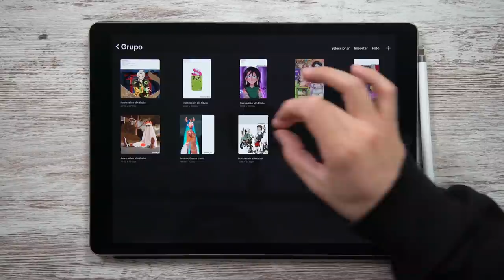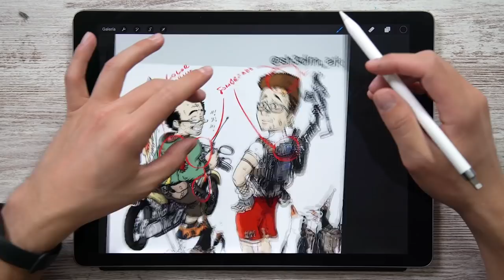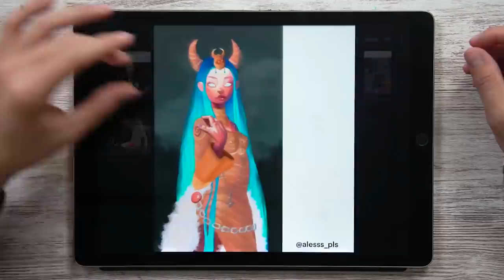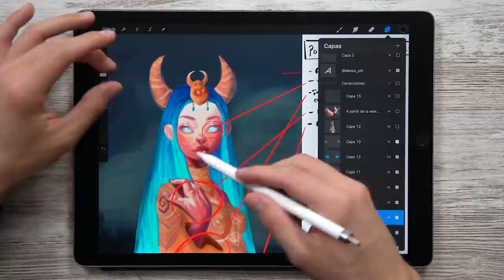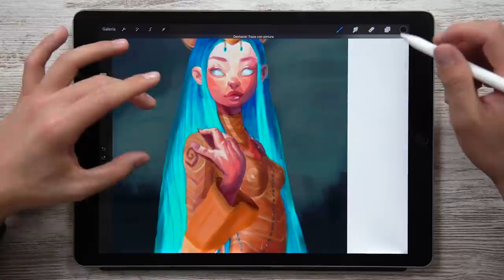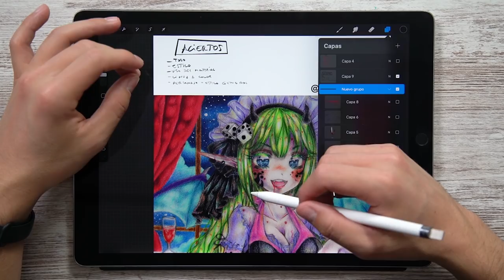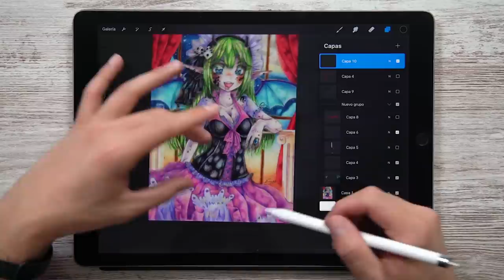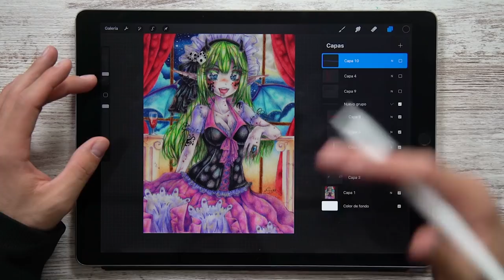⚡️Corrigiendo Dibujos de Suscriptores #5